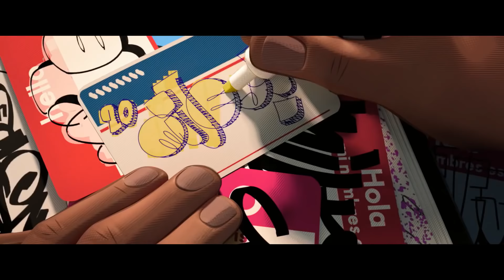Marvel's Spider-Man : Miles Morales | Jaden - On My Own ft. Kid Cudi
🔻{MUSIC}🔻

    -( Jaden - On My Own ft. Kid Cudi ) -